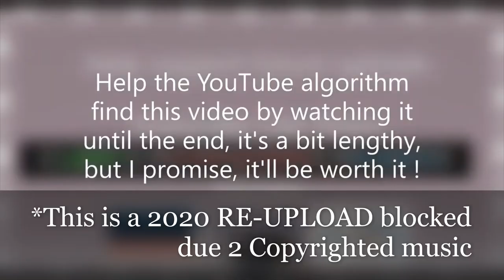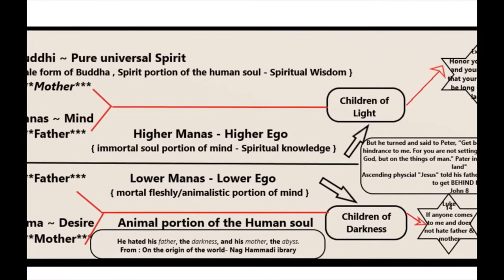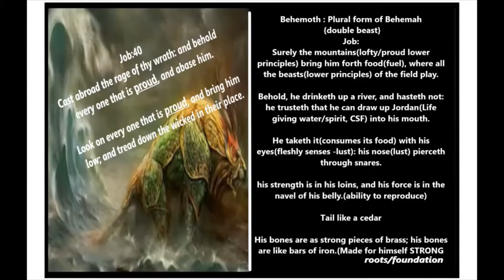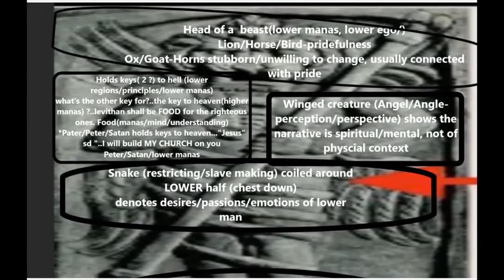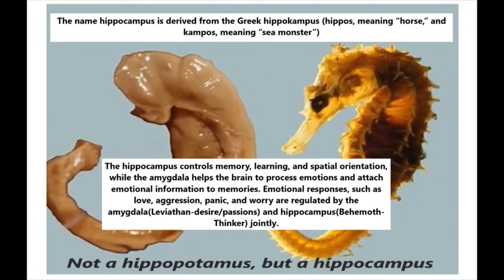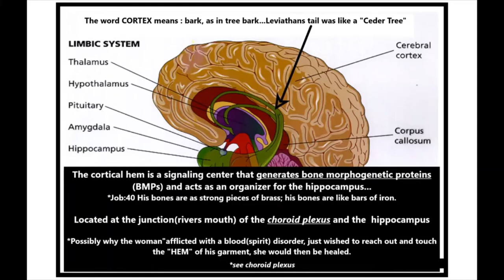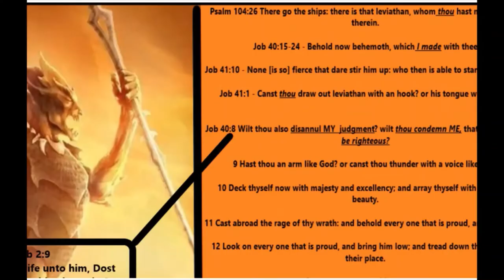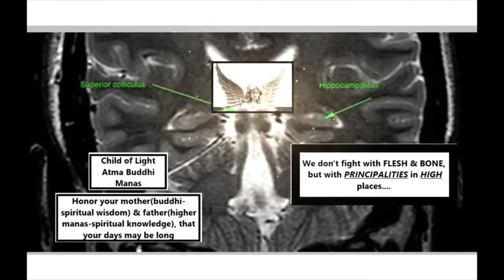Leviathan & Behemoth explained |Hippocampus | Amygdala |🐍 Esoteric & Exoteric interpretations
Among the Gnostics🕊🐍🕊. Behemoth🦛 and leviathan 🌊🐊🌊 form two of the seven circles or stations which the soul has to pass in order to be purged and to attain Atma/bliss/or Higher Triad🕊🌟🐍🌟🕊.
& If you haven't seen my last video explaining the Seven Principles of man, here's a link for that.

1. Become an ARC Channel Regular! This helps channel growth by giving a boost in the YouTube algorithms which means more people can find this content Also, I LOVE to hear from  viewers so leave a comment/question!

I don’t make a living from this channel , however all donations are GREATLY needed and appreciated. Your donations help go towards internet fees, hardware, software for editing/recording/uploading of future video creations.

~Catherine~
The Arc of the Covenant
ARC channel
sacred secretion
sacred seed
christ oil
the christ within
spirituality
essenes
chakras
kundalini
chrism
raising the chrism
raising the kundalini fire
gnostic teachings
gnostic texts
dead sea scrolls
prana
chi
universal laws
pineal gland
sacred teachings
secret teachings of jesus
numerology
reincarnation
christos
secret oil
sacred secretion
sacred secretions
new age music
new age
the event
the rapture
ascension 2020
spiritual ascension
spiritual awakening
the arc channel
arc channel
arc
arc2
arc 2
arc 2 channel
3🕊️ Nag Hammadi